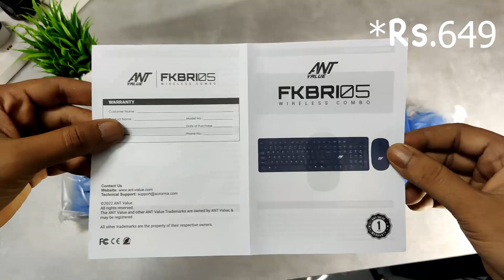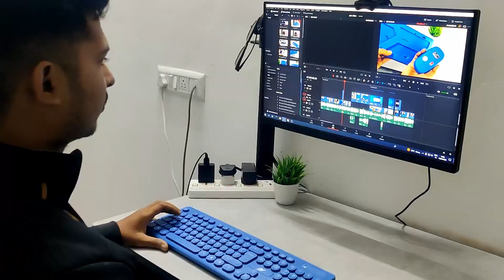Ant Value FKBRI05 Multimedia Wireless Keyboard & Mouse Combo 🔥🔥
A good wireless keyboard and mouse combo can provide a clutter-free and convenient computing experience. In terms of the best keyboard to buy, it ultimately depends on your individual needs and preferences. However, it is important to consider factors such as ergonomics, typing comfort, and features when making a decision.

Warranty: 1year
Connectivity: USB Dongle
Multimedia keys: no
Keyboard Cell Type: One AA
Mouse Cell Type: Two AAA
Multimedia keys: NO
Typing experience: 7/10
Mouse Quality: 6/10
Mouse DPI: 1000

Ant Value FKBRI05